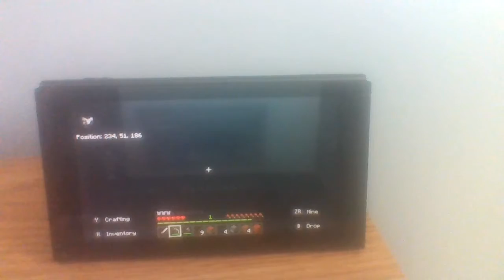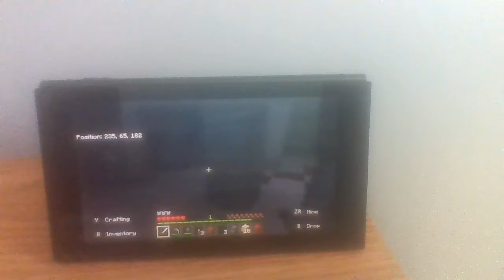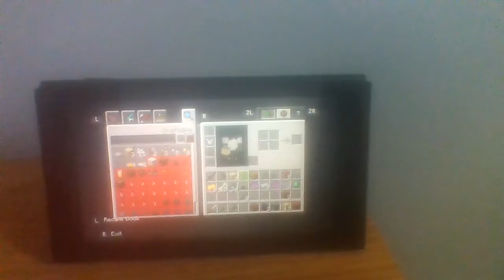I almost died. hardcore ep 2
Today in my hardcore world I almost died.